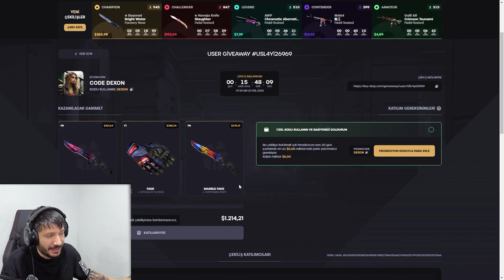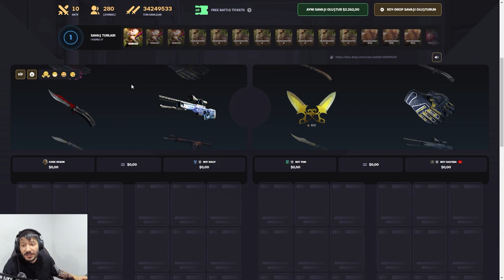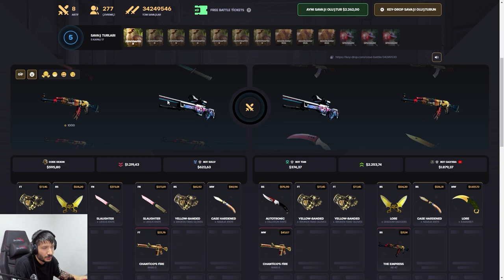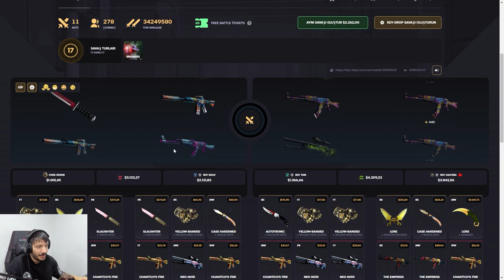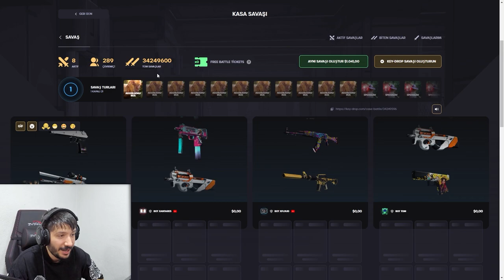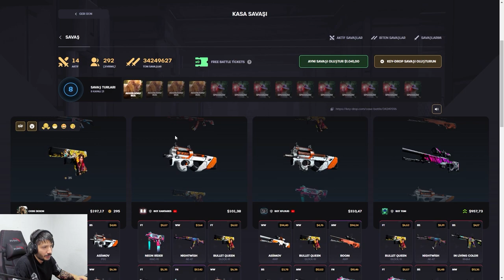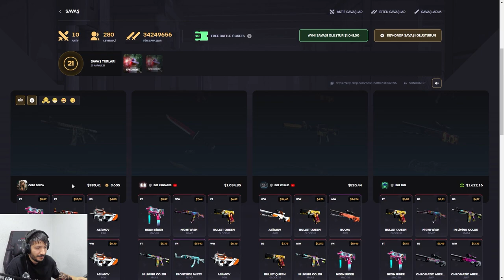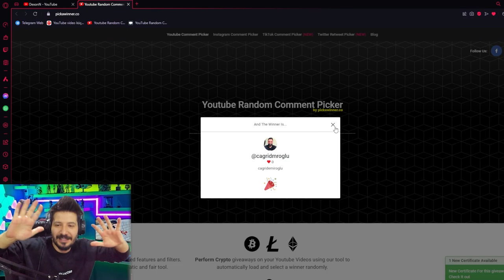KASA SAVAŞINDA XANTARESE KAFA TUTTUK Keydrop Promo Code giveaways 2024